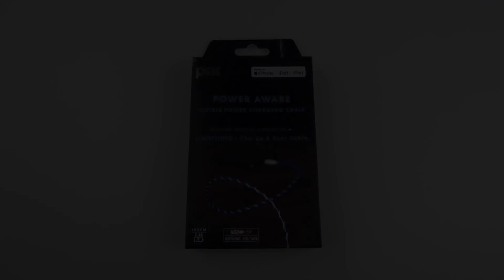Cable Luminoso para iPhone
La forma más original de cargar tus dispositivos de Apple es este chulísimo cable luminoso diseñado en Suecia. De color azul, cuando lo conectes a tu iPhone, iPad o iPod se encenderá una luz que se mueve desde el USB hasta tu dispositivo dando la impresión de que lo alimenta. Es un regalo perfecto para fanáticos de los accesorios originales para sus dispositivos de Apple.